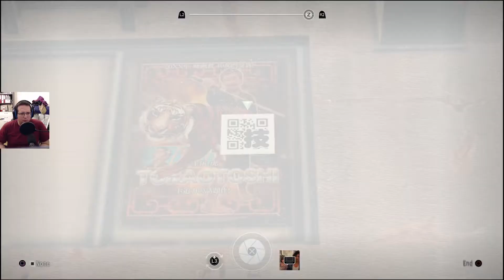Episode #38: A hide-and-seek job | Judgment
Welcome to the next part of my Judgment Let´s Play on PS4.